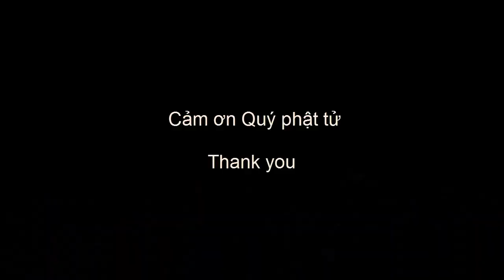Khánh thành nhà tăng chùa Hang - Hà tĩnh, kỷ niêm 20 năm thành lập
Chùa Hang - ở Hồng Lĩnh , Hà Tĩnh Viêt nam là nơi giúp nhiều người chữa bệnh cho bản thân và người khác nhờ ứng dụng năng lượng từ vũ trụ và nhiều điều kỳ diệu khác.